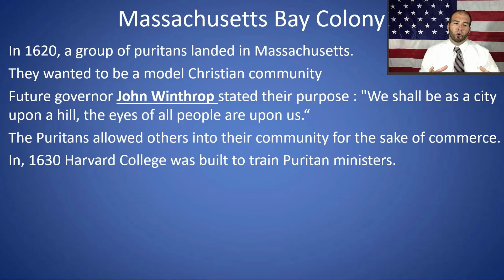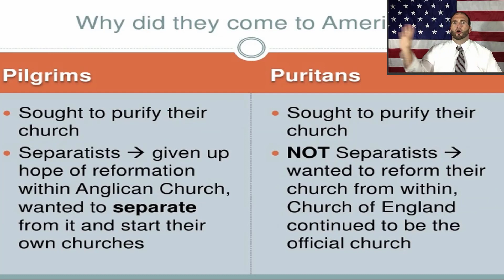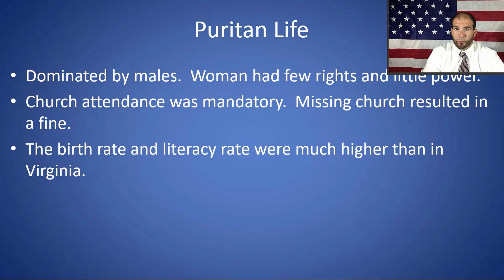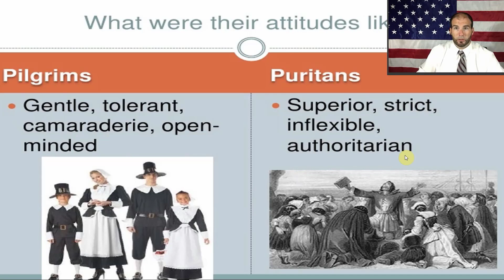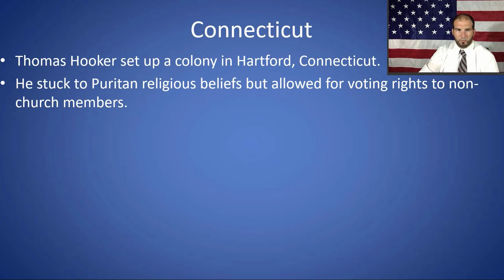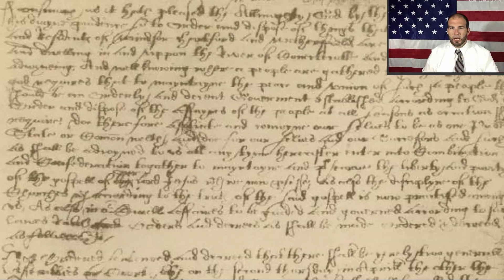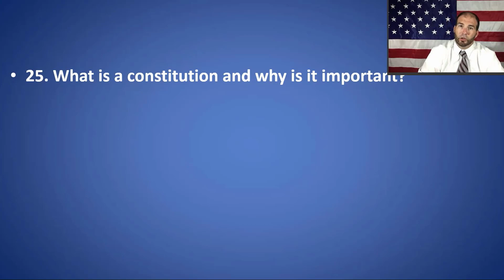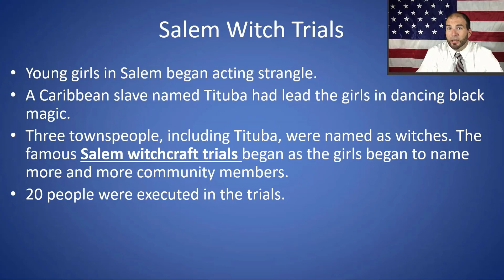AHI - Unit 1 - Lesson 6 - Mass Bay Colony, Winthrop, Puritans, Hitchinson, Williams, Conn, Witches